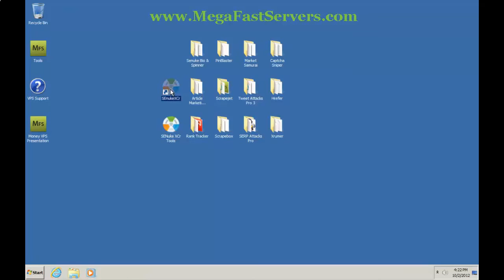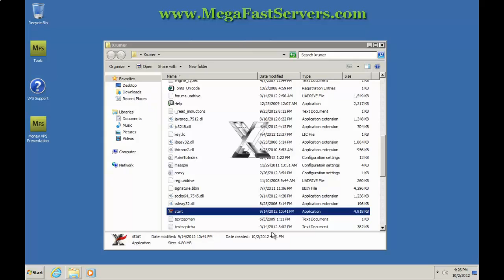Learn Awesome Internet Marketing Tips From Best Blackhat Forum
Click above to Learn Awesome Internet Marketing Tips From Best Blackhat Forum